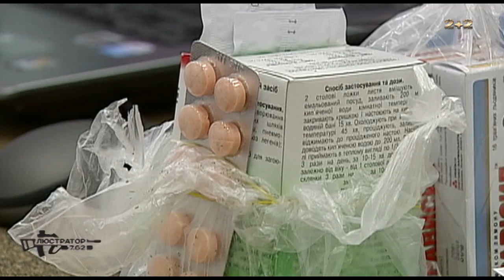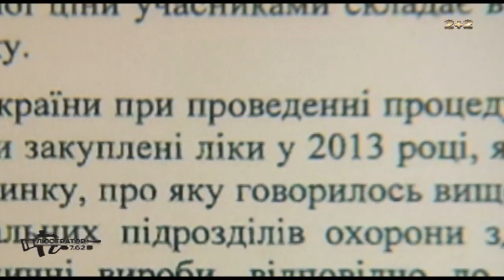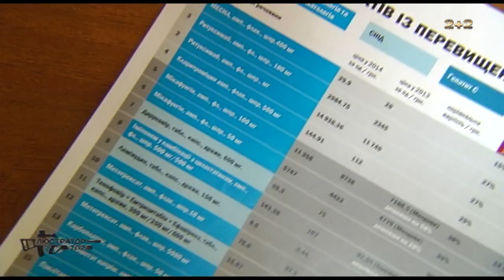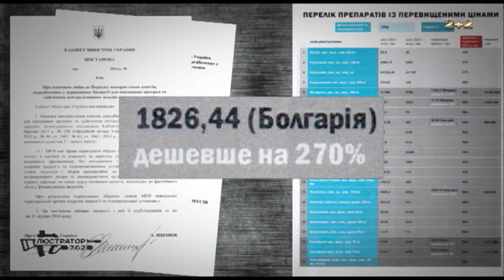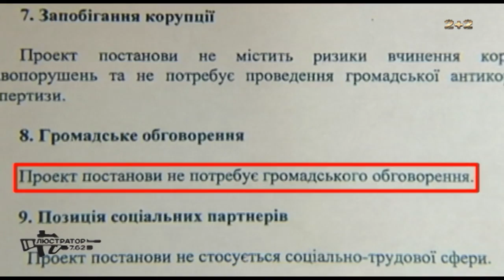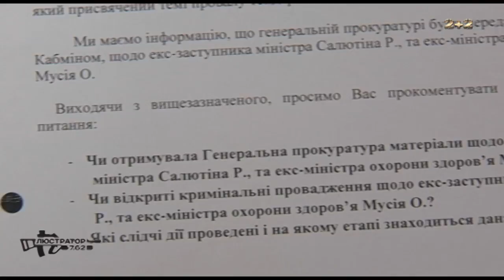Люстратор 7.62. Закупка ліків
Хто і чому зриває закупівлю ліків?